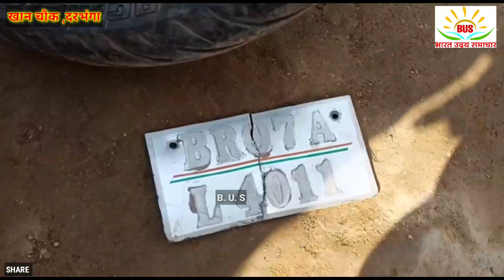बिहार के दरभंगा से एक बार बड़ी खबर चाय की दुकान पर चली गोली,स्थानीय युवक पर लगा आरोप